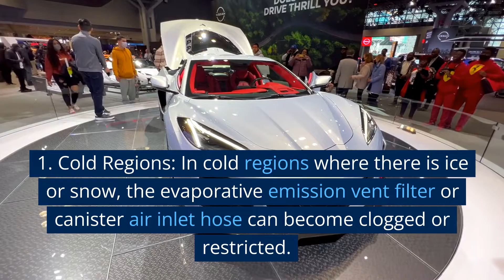"Everything You Need to Know About DTC P146B and Your Car's EVAP Purge Pump System"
In this video, we're going to take a closer look at DTC P146B, which is a diagnostic trouble code related to the EVAP purge pump system performance in your vehicle. We'll explain what this code means, the common causes of it, and the best solutions to fix it.

First, we'll define what DTC P146B is and how it relates to your car's evaporative emissions system. We'll then discuss the common causes of this code, such as a faulty purge valve, a damaged charcoal canister, or a leak in the system. After that, we'll provide step-by-step solutions to help you fix the problem, including identifying and replacing faulty parts, clearing the code, and resetting the system.

Throughout the video, we'll also provide helpful tips and tricks for maintaining your EVAP purge pump system and preventing this code from recurring in the future. Plus, we'll recommend some reliable sources for purchasing replacement parts, such as your local auto parts store or online retailers.

If you're experiencing issues with DTC P146B, don't ignore it! It can lead to problems with emissions and the performance of your vehicle. Watch this video to learn everything you need to know about this code and how to fix it.